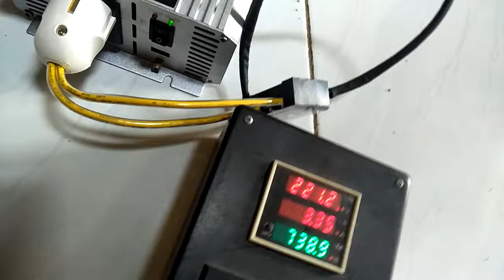Tbe 2000watt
Uji load Tbe 2000w